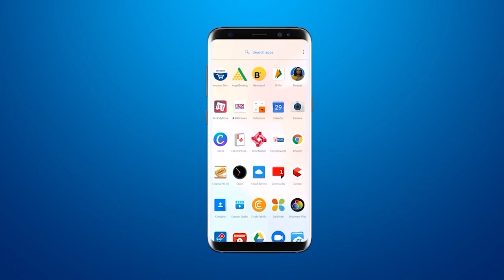हालोल में जुआ खेलते पकड़े गए सावली भाजपा के नेता और नगरसेवक पुलिस हिरासत में